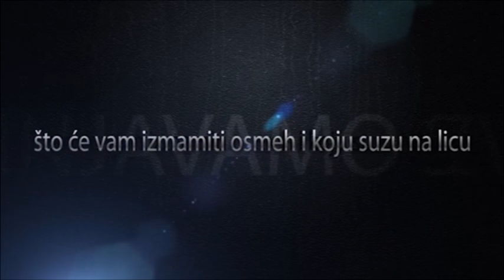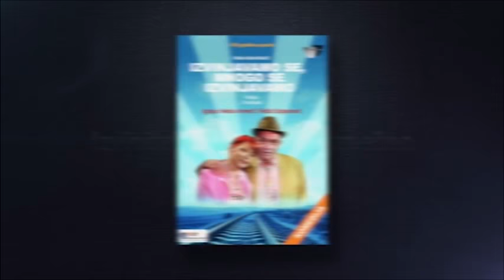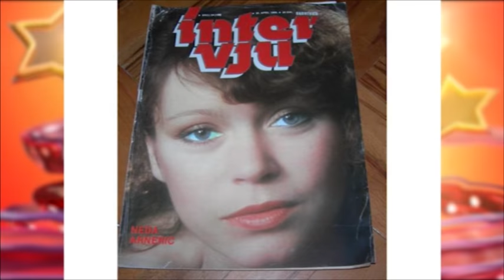Neda Arneric - Gostovanje - Grand Magazin - (TV Grand 20.01.2017.)